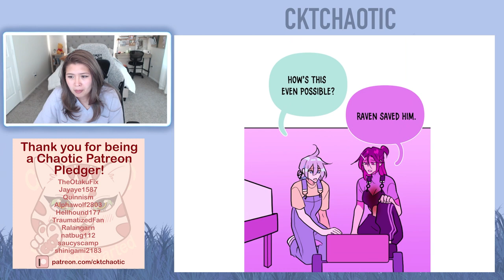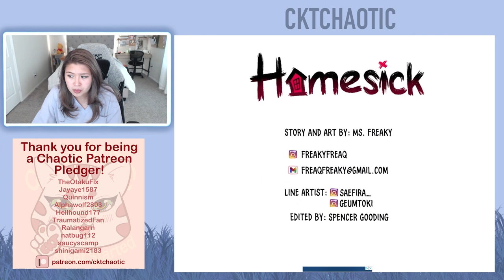Homesick Webtoon - Episode 72 & Episode 73 || Full Reading/Reaction